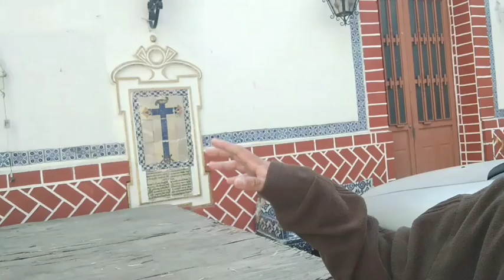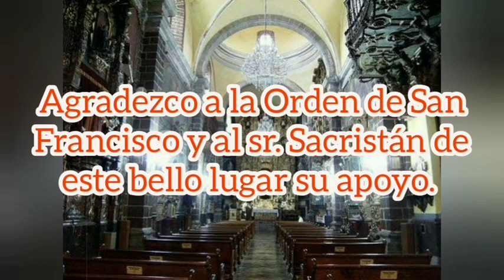Antiguo convento de Santa María Magdalena en San Martín Texmelucan Puebla. México.-- Fer M. Rosas.